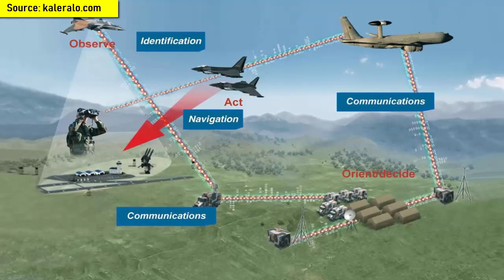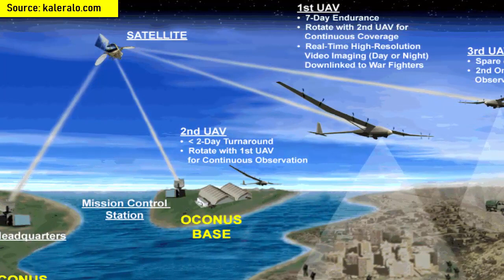মিয়ানমারের দিন শেষ!! সেনাবাহিনী পাচ্ছে রকেট লঞ্চার, মিসাইল, কামান!!